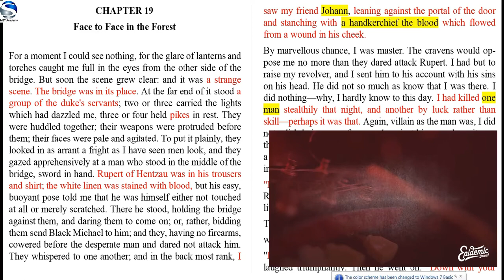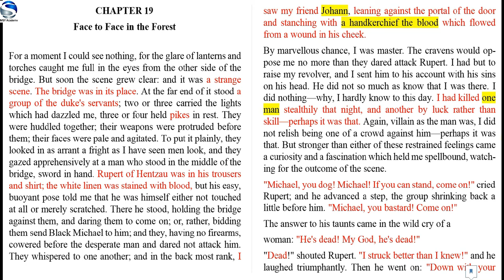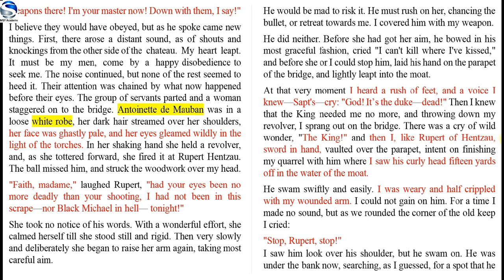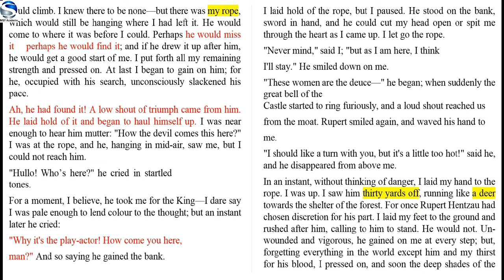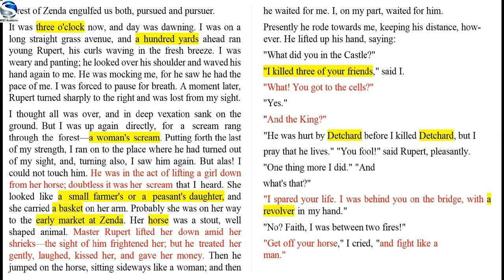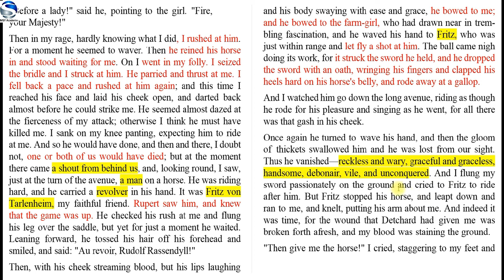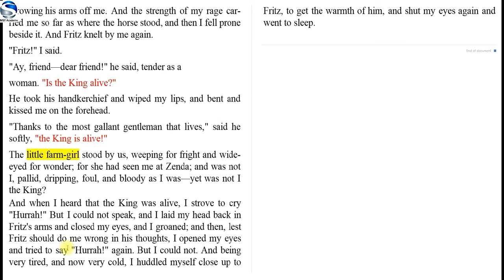Edu video 45: HIGHLIGHTS of Chapter 19 (The Prisoner of Zenda) Urdu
This video aims at assisting the intermediate XII students to extend their knowledge and understanding about the novel: The Prisoner of Zenda. It provides chapter 19th highlights enabling the students for comprehensive preparation in their intermediate level examinations.